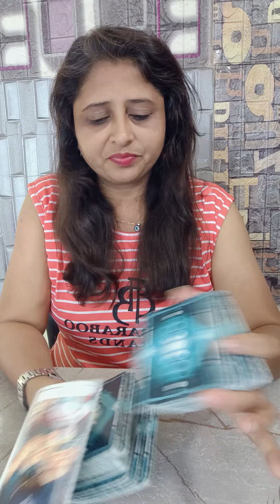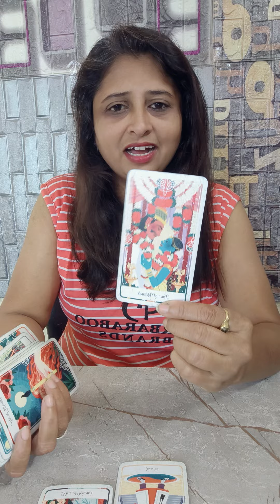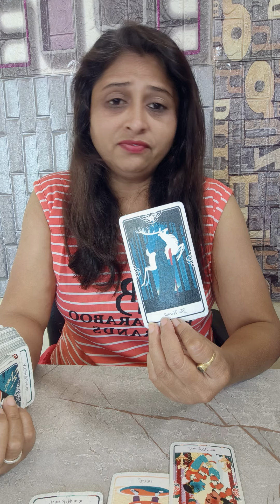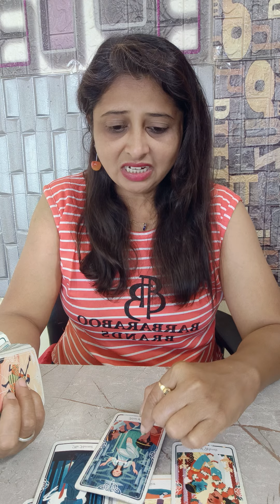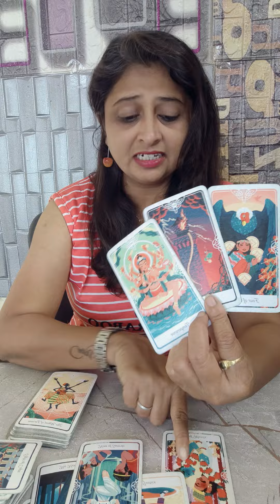If you feel Sad and isolated 🤔 This is your partner's energy around you 💕, No contact Hindi